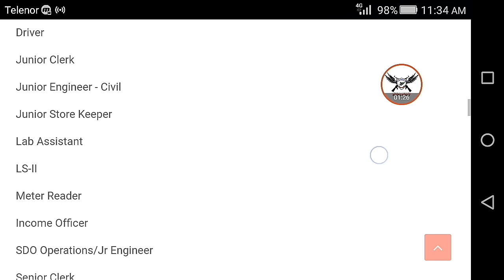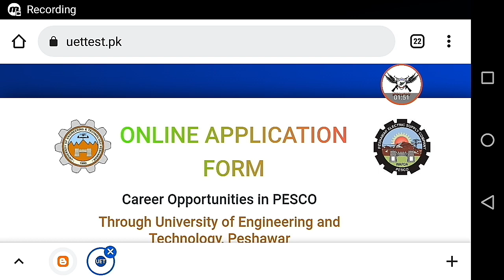Wapda jobs 2022 online apply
There is a website called (ArbabArms).blogspot.com, visit it too
wapda jobs 2022 kpk
iesco jobs 2022
iesco jobs 2022 advertisement
iesco jobs online apply